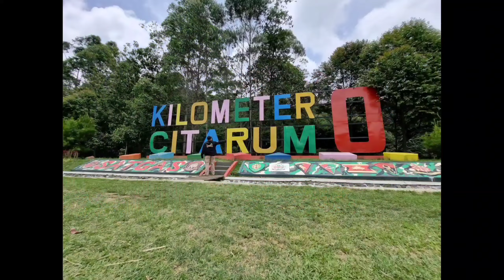INDAHNYA JALAN RANCABALI, NYESEL KALO GA PERNAH KESINI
Halo temen temen @explorasijalan, video kali ini merupakan bagian kedua dan merupakan video singkat saya explorasi jalan menuju arah Cikadu. Video ini merupakan bagian dari perjalanan saya explorasi jalan Ciwidey, Cikadu, Naringgul, Cidaun sampai Puncak Guha dan kembali ke Bandung lewat Cisewu, Bayongbong, Garut Kota. Perjalanan ini saya bagi menjadi beberapa bagian karena setiap perjalanannya saya bagikan secara full tanpa di skip. Bagaimana kondisi jalan dan kemana rutenya? Tonton video saya kali ini